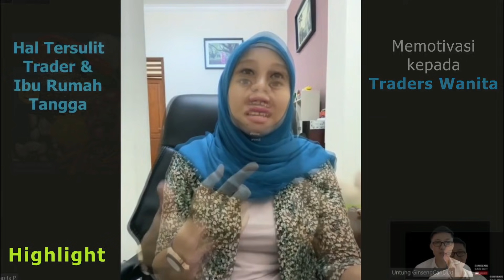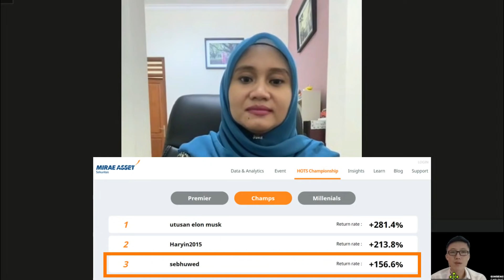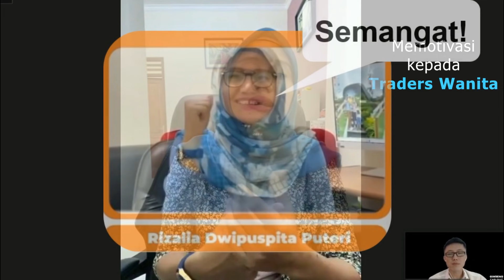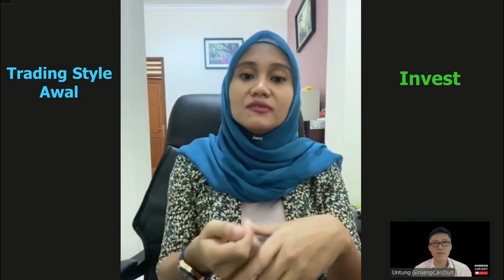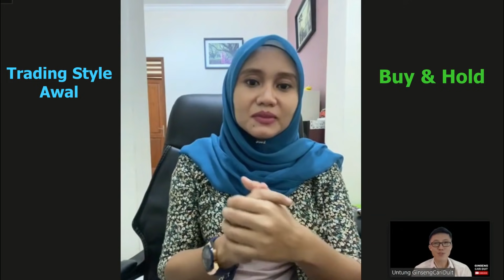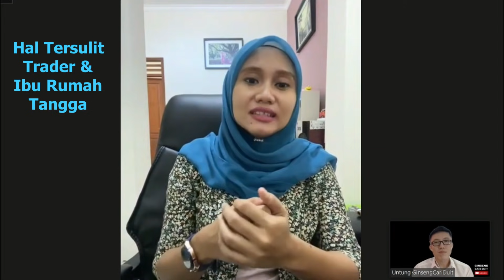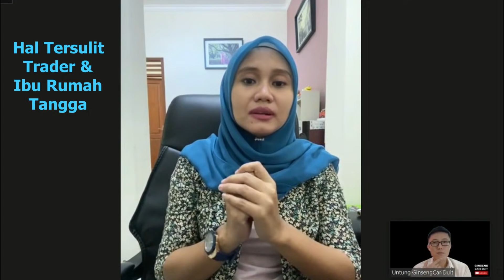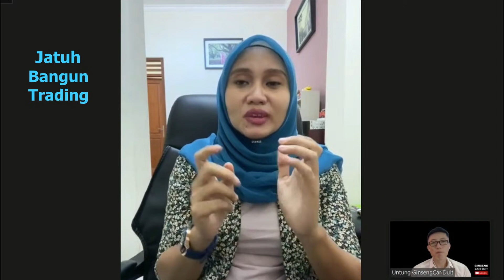Kisah Trader Wanita, Part 1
Successful Female Trader Saham 📈 , Rizalia Dwipuspita Puteri, panggilan Puput⭐
Sebagai ibu rumah tangga, ia mendapatkan penghasilan luar biasa dengan Trading Saham.👍

Ketika dia masih kuliah, dia bisa bergabung dengan kelompok studi pasar modal (KSPM) dan membuka matanya untuk pasar saham.

Setelah itu, dia menyelesaikan gelar masternya di S2 lalu mendapatkan pekerjaan,
tetapi pasar saham selalu memanggilnya.
Dia berhenti dari perusahaan tempat dia bekerja setelah kehamilan dan kembali sebagai ibu rumah tangga.

Sebagai ibu rumah tangga, dia mencoba trading saham lagi.
Namun, setelah menderita kerugian besar, dia meninggalkan pasar saham, tetapi setelah beberapa tahun lagi,
Akhirnya dia kembali lagi ke pasar saham, dengan fokus pada trading scalping. ⚡

lhasil, ia meningkatkan modal pokok Rp 10 juta menjadi Rp 500 juta dalam 1 tahun !! 🚀

Mari kita dengarkan kisah hidupnya dan rahasia kesuksesannya.